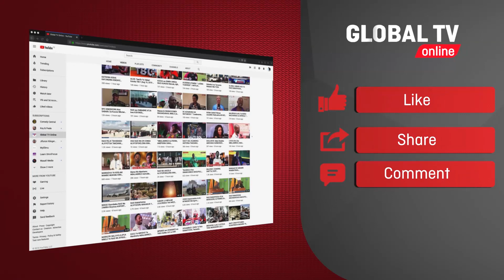SERIKALI Yafafanua KANUNI Mpya ya RADIO na RUNINGA - "Lazima TUILINDE Nchi YETU"...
Msemaji Mkuu wa Serikali, Dr Hassan Abbas amefunguka na kufafanua juu ya kanuni mpya ambayo inataka vyombo vya habari kutoshirikiana na vyombo vya habari vya nje ya nchi pasipo kuwa na kibali maalumu kutoka kwa mamlaka ya mawasiliano nchini TCRA.